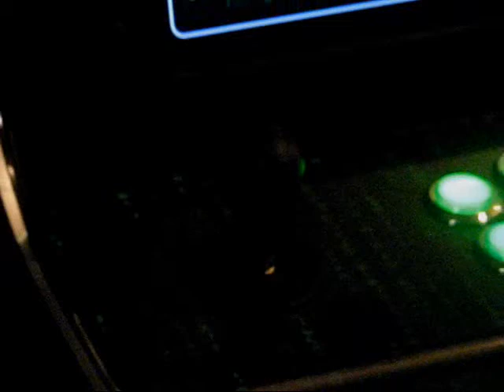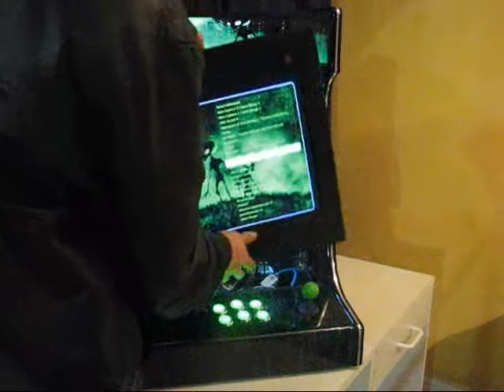Launch of my Alien Bartop (Desktop MAME cabinet)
After much delay, I am finally ready to reveal my alien-themed 'Bartop' Mame cabinet!

You'll note special features such as wireless keyboard/mouse, rotating screen, illuminated buttons, glowing 'space invader' exhaust vent.

The cabinet also features (not shown) a removable control panel (to replace with other configurations such as a trackball).